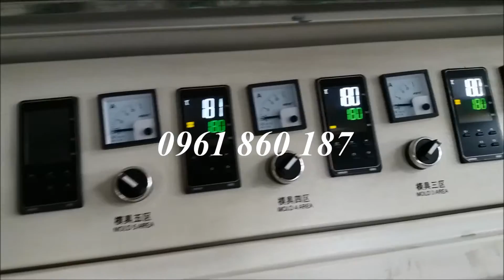Máy sản xuất tấm tủ nhựa PVC-0961 860 187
++Máy sản xuất tấm tủ nhựa PVC- may san xuat tam tu nhua pvc
+ Máy sản xuất tấm tủ nhựa-may san xuat tam tu nhua
+ Máy sản xuất tủ nhựa pvc-may san xuat tu nhua pvc
+ Dây chuyền sản xuất tấm tủ nhựa-day chuyen san xuat tam tu nhua
+ Dây chuyền sản xuất tủ nhựa-day chuyen san xuat tu nhua

**Ngoài máy sản xuất tấm tủ nhựa PVC, cơ khí Xin He-Liên Thuận còn cung cấp các máy phục vụ cho ngành nhựa như:
- Dây chuyền sản xuất ống nhựa PVC, ống nhựa HDPE, ống nhựa PPR,
- Dây chuyền sản xuất tạo hạt nhựa PVC, tạo hạt nhựa PE, tạo hạt nhựa PP, tạo hạt nhựa PET...
- Dây chuyền sản xuất nhựa tấm, nhựa tấm foam, la phong, cửa nhựa, thanh nhựa,...
- Dây chuyền sản xuất dây đai giả mây
- Dây chuyền sản xuất dây đai đóng gói PP,PET
- Máy đùn nhựa, Các loại khuôn đùn
- Máy nghiền bột nhựa, máy trộn nhựa...

+ CÔNG TY TNHH LIÊN THUẬN
Địa chỉ: 17 Đường số 1A, P.Bình Trị Đông B, Q.Bình Tân, TP.HCM.
Phương châm: luôn mong muốn mang tới sản phẩm & dịch vụ tốt nhất cho khách hàng!